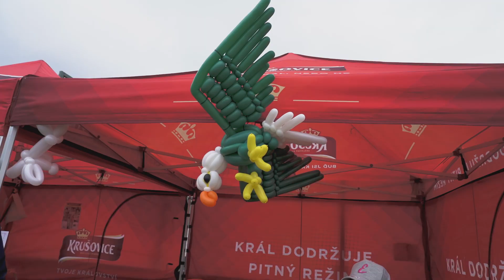02 Ladies Day GALA FINAL